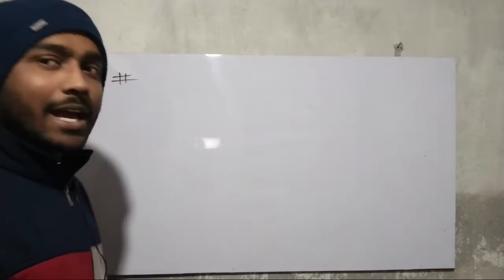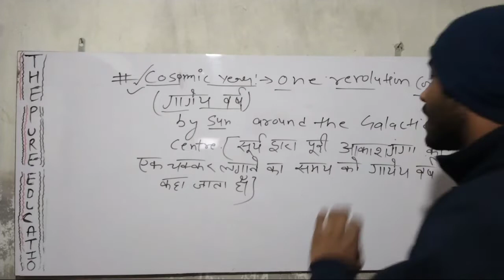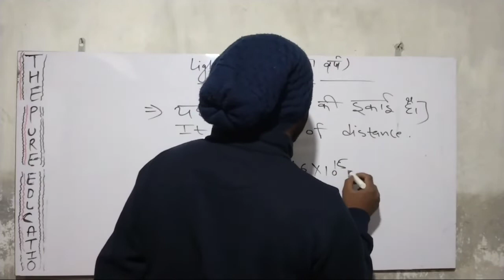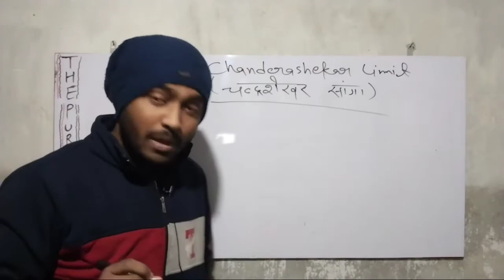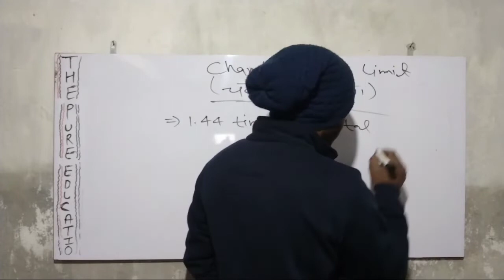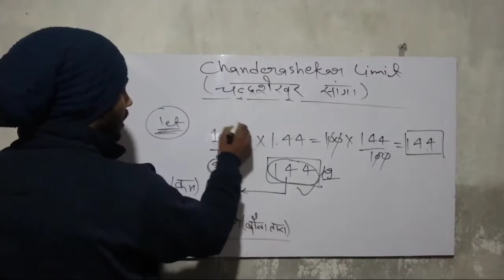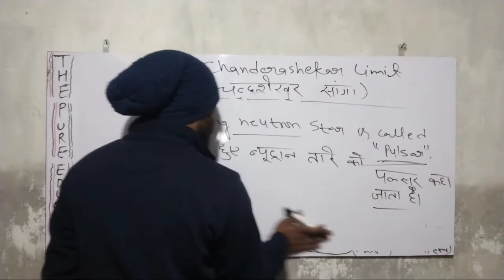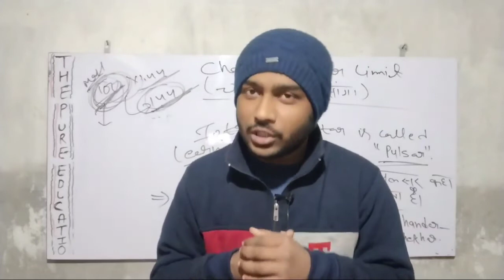Bihar | UP Paramedical | Polytechnic GK Geography Concept Part 3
# The pure Education
paramedical entrance exam 2022 Geography concepts

paramedical entrance exam 2022 GK questions

paramedical entrance exam 2022 Gk concert

paramedical entrance exam 2022 Geography important concept

polytechnic entrance exam 2020 Gk important concept

polytechnic entrance exam important GK questions

paramedical entrance exam ke important question